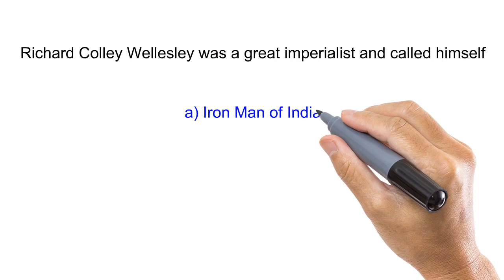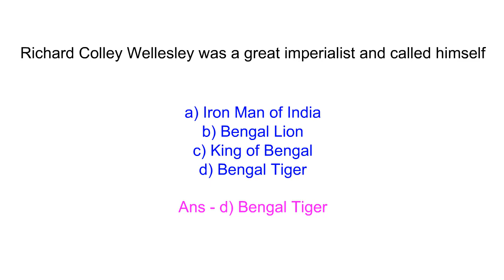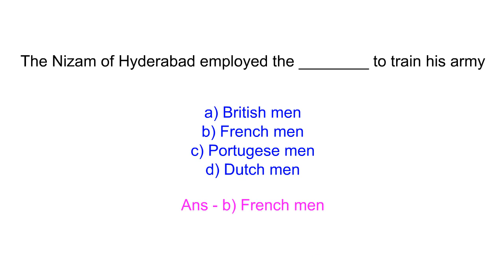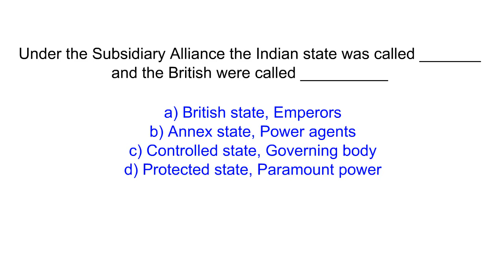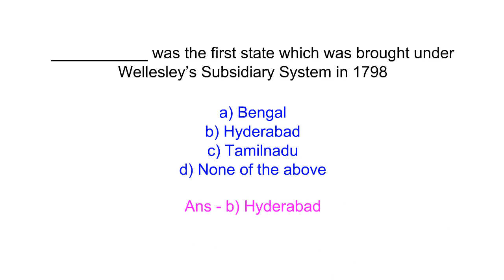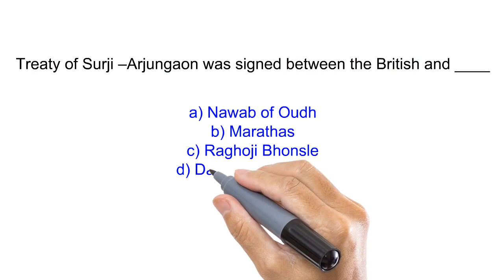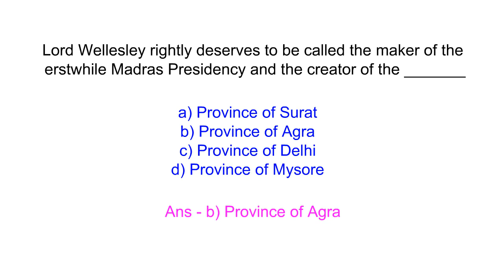The Marquess of Lord Wellesley - (1798 - 1805) - Tnpsc Faqs - Questions & Answers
Hi friends, Welcome to Tnpsc Faqs. This video contains important quick notes & faqs on the topic The Marquess of Lord Wellesley. Tnpscfaqs channel contains important faqs and quick notes on various topics in history, geography, social science, general science and english related to Tnpsc and Upsc exam preparations.

We have taken immense care and time in preparing the questions without compromising on the quality.

Please click on the bell icon and get alerts on new videos posted every week.

Please click the link below for attending the online quiz

Please register for free and create your login under registration menu once before attending the quiz.